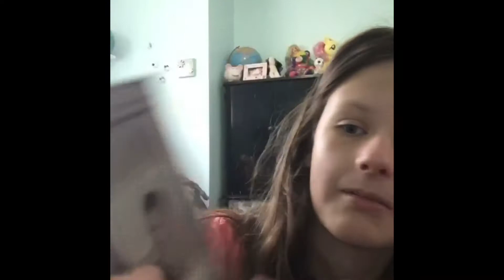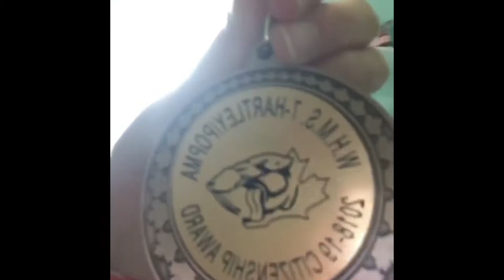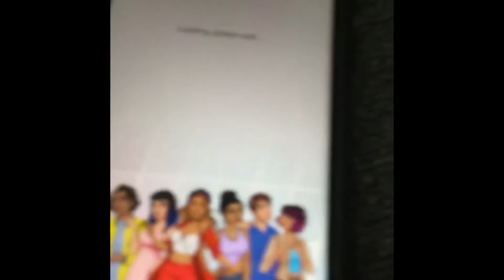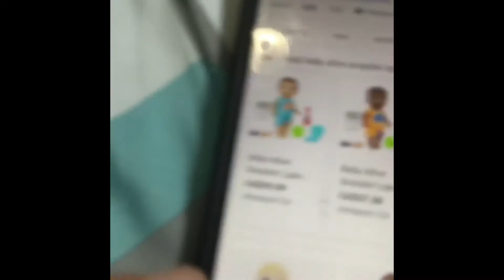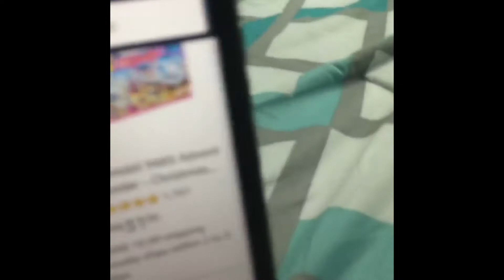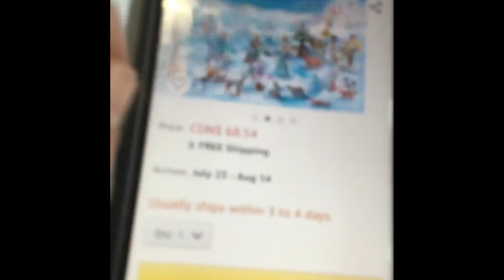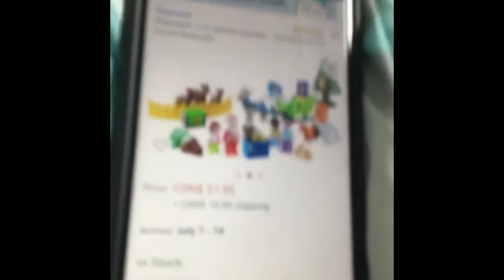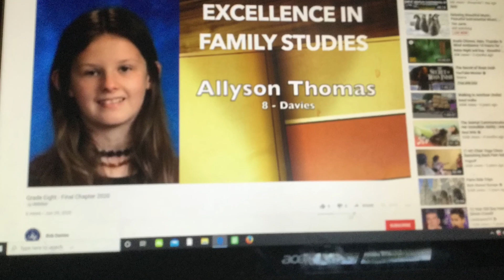School Awards + Fixing My Vlogs